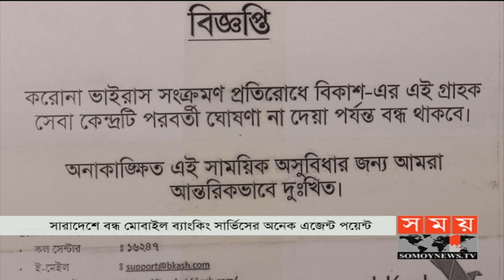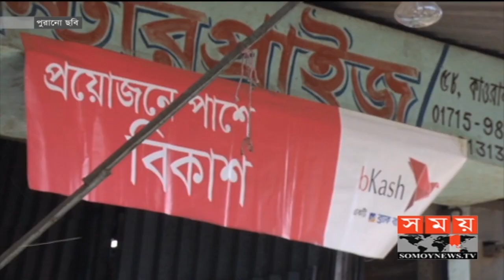বন্ধ মোবাইল ব্যাংকিং সার্ভিসের অনেক এজেন্ট পয়েন্ট, ভোগান্তিতে গ্রাহকরা | Mobile Banking | Somoy TV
করোনা ভাইরাস কেন্দ্র করে সাধারণ ছুটিতে সারাদেশে বন্ধ রয়েছে মোবাইল ব্যাংকিং সার্ভিসের অনেক এজেন্ট পয়েন্ট। এতে জরুরি ভিত্তিতে অর্থ লেনদেনে ভোগান্তিতে পড়েছেন গ্রাহকরা। বিকাশ কর্তৃপক্ষ জানায়, নিরাপত্তাজনিত কারণে সারাদেশে প্রায় ৩০ শতাংশ এজেন্ট বন্ধ রেখেছে তাদের কার্যক্রম। বর্তমান পরিস্থিতিতে ব্যাংকের চেয়ে মোবাইল ব্যাংকিং সেবা নিরাপদ হওয়ায় সংশ্লিষ্ট প্রতিষ্ঠানগুলোকে কার্যকর ভূমিকা রাখার পরামর্শ অর্থনীতিবিদদের। কাজল আব্দুল্লাহ'র রিপোর্ট।